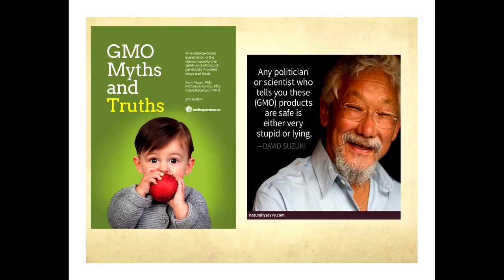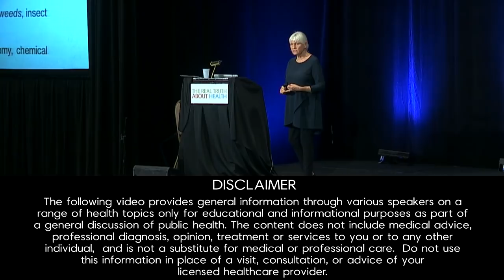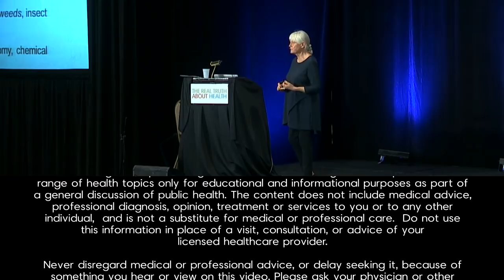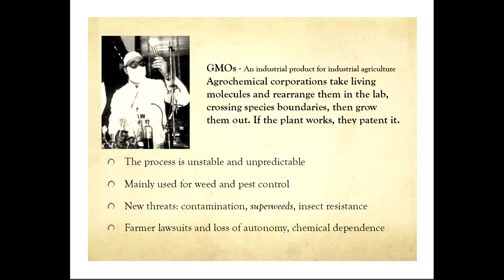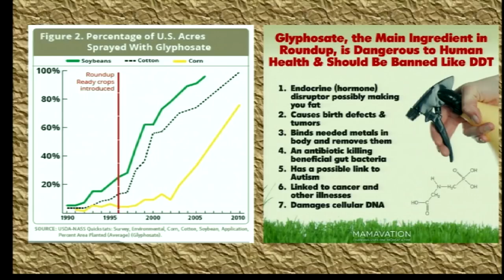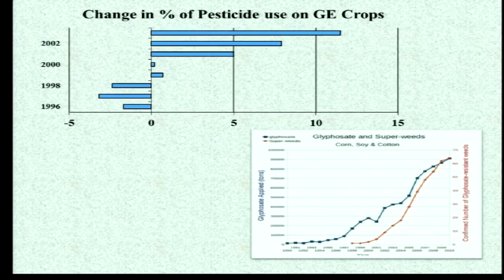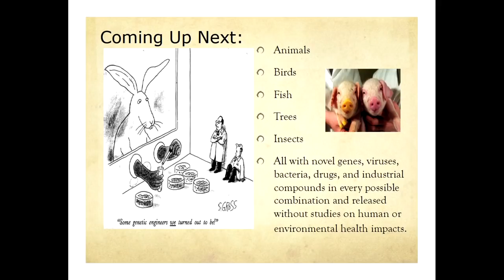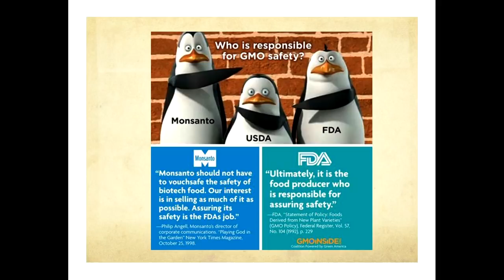Most Of What You Have Been Told About Genetically Modified Foods Is Not True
Life on earth is facing unprecedented challenges from global warming, war, and mass extinctions. The plight of seeds is a less visible but no less fundamental threat to our survival. Seeds are at the heart of the planet's life-support systems. Their power to regenerate and adapt are essential to maintaining our food supply and our ability to cope with a changing climate.

Environmental journalist Claire Hope Cummings exposes the stories behind the rise of industrial agriculture and plant biotechnology, the fall of public interest science, and the folly of patenting seeds. She examines how farming communities are coping with declining water, soil, and fossil fuels, as well as with new commercial technologies. Will genetically engineered and "terminator" seeds lead to certain promise, as some have hoped, or are we embarking on a path of uncertain peril? Will the "doomsday vault" under construction in the Arctic, designed to store millions of seeds, save the genetic diversity of the world's agriculture?

To answer these questions and others, Cummings informs and takes us to the Fertile Crescent in Iraq to the island of Kaua'i in Hawai'i; from Oaxaca, Mexico, to the Mekong Delta in Vietnam. She examines the plight of farmers who have planted transgenic seeds and scientists who have been persecuted for revealing the dangers of modified genes.

At each turn, Cummings looks deeply into the relationship between people and plants. She examines the possibilities for both scarcity and abundance and tells the stories of local communities that are producing food and fuel sustainably and providing for the future. The choices we make about how we feed ourselves now will determine whether or not seeds will continue as a generous source of sustenance and remain the common heritage of all humanity. It comes down to this: whoever controls the future of seeds controls the future of life on earth.

Claire Hope Cummings is giving us a powerful reminder that what's at stake right now is nothing less than the nature of the future.